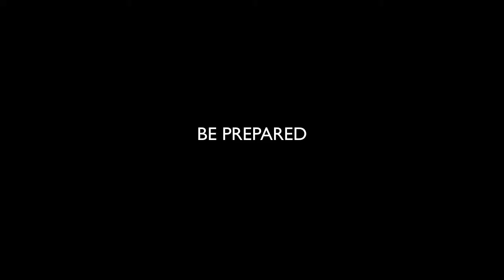Architects Building Peace - official trailer 2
Architects Building Peace - the book

Featuring projects, stories and research on building peace through socially committed architecture, in a way that will inspire you!

Architects Building Peace features the best stories of architects and engineers, from around the world, who have had the courage to leave the well worn path and getting involved. Of architects who have never stopped training to be able to realize their dream: to help the poorest and disadvantaged communities in building better living conditions, and to help them become more resilient in case of natural disasters or wars; and to do it by themselves, with their own means, culture and technology.

Architects Building Peace tell the stories of some of the best achievements in the field of humanitarian, socially committed and sustainable architecture from around the world over the past ten years. It covers topics such as schools, health facilities, architecture for emergencies (natural disasters, wars, humanitarian crises), building with natural and local materials (earth, straw-bale, sand or earth-bags, C.E.B., bamboo), cultural buildings, playgrounds, building with recycled materials, addressing urban issues, participation and co-housing, and much more.
It not only tells the story about the completed project, but it's full of information, photos and sketches from the various stages of the creative process, including the participatory dialogue. It investigates the social implications, the human dimension and local cultures. Briefly, it contains all that really matters in order for a community to become stronger, more resilient and to grow in a healthy and creative way.

The book will showcase 70+ projects, research, stories and interviews from around the world which we have selected and studied over the past years as part of the work of «Boundaries», in a full-colour edition of 500+ pages, printed with the highest graphic quality, on paper that meets the or highest quality sustainability standards - because we really care about our environment -, in a format of 9.5 x 11.8 inches (24x30 cm.), with critical essays, research, notes, a bibliography and an analytical index.
Each project is richly illustrated, with tons of plans, sketches, sections and technical details.

The works featured in Architects Building Peace are extraordinary, generous, touching, but also irreverent and rebellious; and most importantly, they are all able to really improve people's lives in a sustainable and, even inspiring way!

I believe these stories are worth being told, and we can only do it with your help!
So please, share this project, spread the word, and help us bring Architects Building Peace into as many hands as possible.